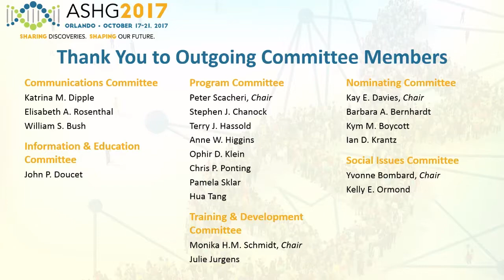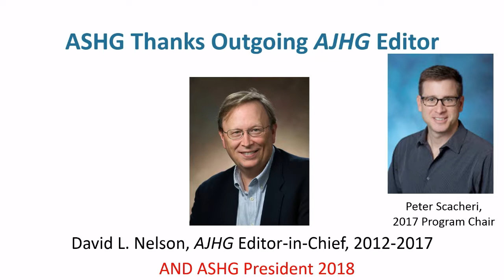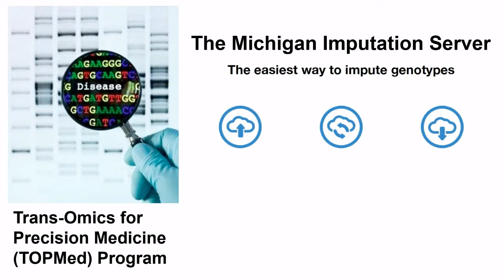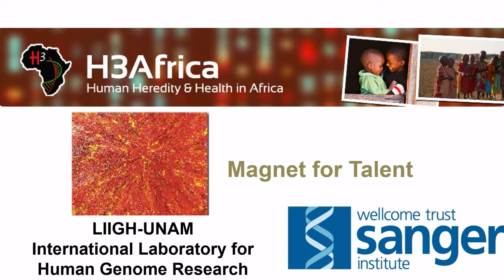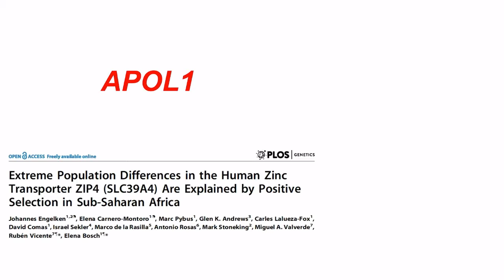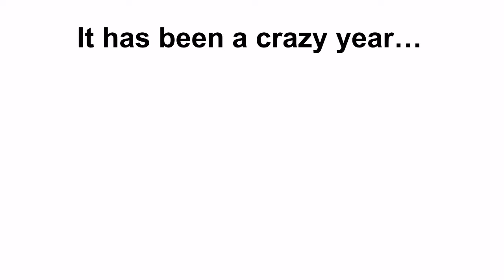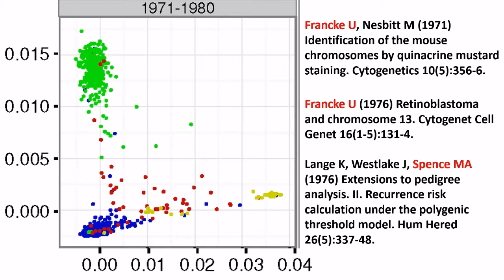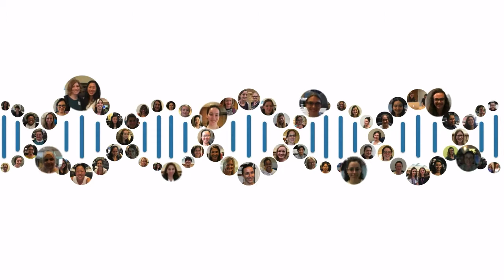ASHG 2017: Presidential Address: Nancy Cox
2017 president Nancy Cox, PhD, delivers her presidential address 'Checking, Balancing, and Celebrating Genetic Diversity.'